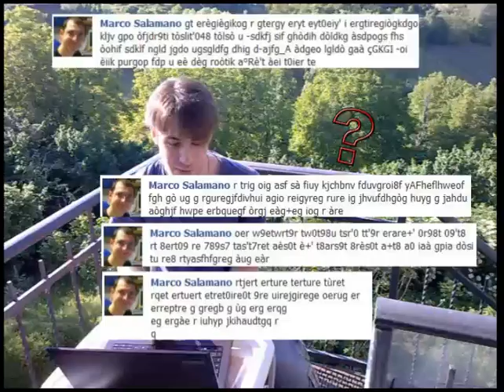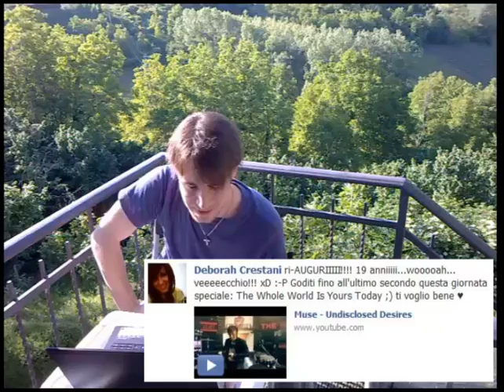Ringraziamenti auguri 23-05-10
Una semplice idea per dirvi.. GRAZIE!! =)

A simple idea to tell you.. THANK YOU!! =)